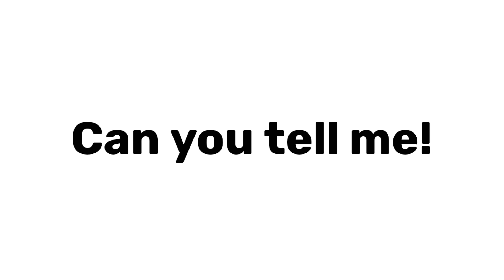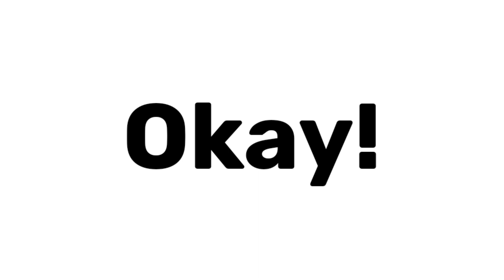Watch This Video Before 7 PM. 🔥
Title : Watch This Video Before 7 PM. 🔥